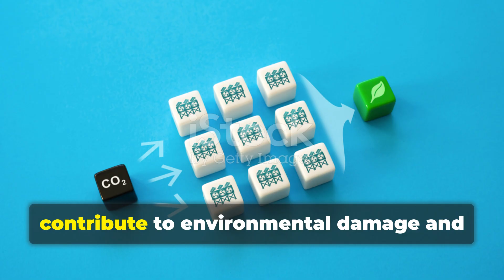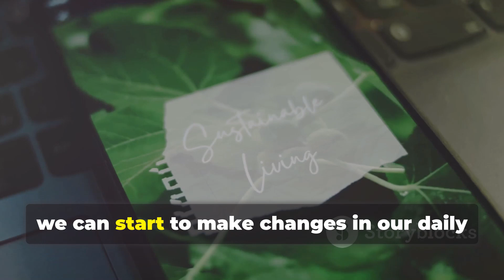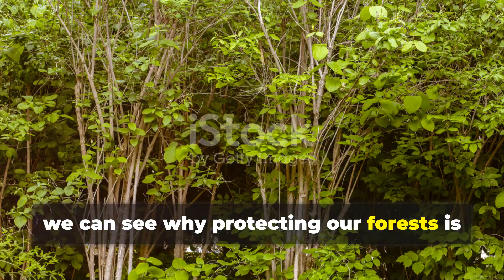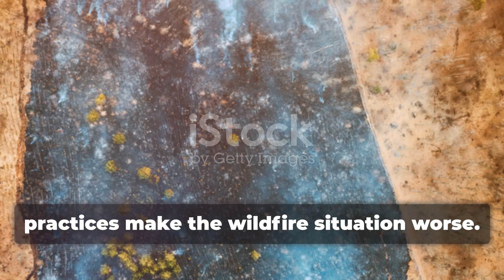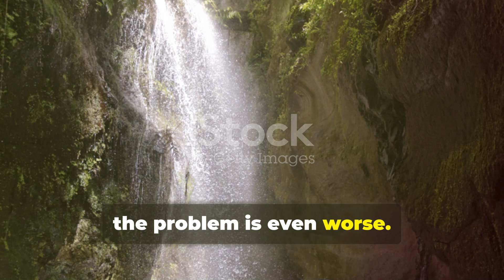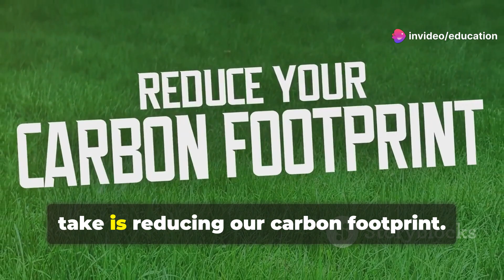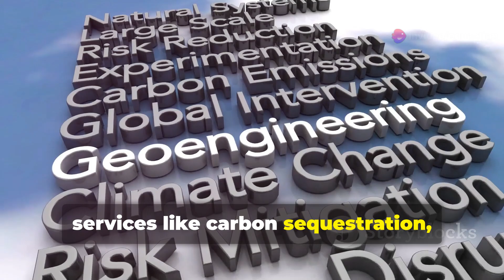Understanding Environmental Degradation and Disasters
Discover how human activities lead to environmental degradation and make us more vulnerable to natural disasters. This video delves into the exponential impact of greenhouse gas emissions, deforestation, and pollution on our planet. Learn about the critical role forests play in regulating climate and the dire consequences of their loss. Explore the connection between industrial pollution and the contamination of air, water, and soil. Understand how our consumption habits and urban development contribute to increasing natural disasters like wildfires, floods, hurricanes, and landslides. Join us in taking actionable steps to reduce our carbon footprint and protect our environment.

OUTLINE:

00:00:00 Understanding Environmental Degradation and Natural Disasters
00:00:59 How We Shape Our Environment
00:01:40 A Silent Contributor to Climate Chaos
00:02:46 Poisoning Our Planet
00:03:41 Concrete Jungles and Environmental Consequences
00:04:55 When Nature's Fury Meets Human Negligence
00:06:09 Rising Waters in a Changing Climate
00:07:19 Storms Intensified by Warmer Oceans
00:08:27 When the Earth Gives Way
00:09:29 Steps Towards Environmental Protection
00:10:30 Safeguarding Our Planet for Future Generations